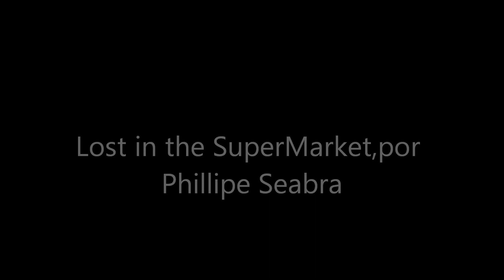Lost in the Supermarket - Phillipe Seabra (cover)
Phillipe Seabra,guitarrista e um dos líderes da cultuada banda Plebe Rude,faz cover da canção ''Lost in the Supermarket,originalmente do The Clash,para o álbum Combate Rock.